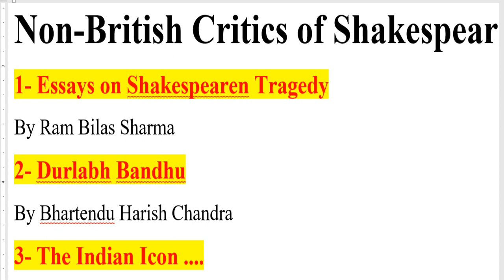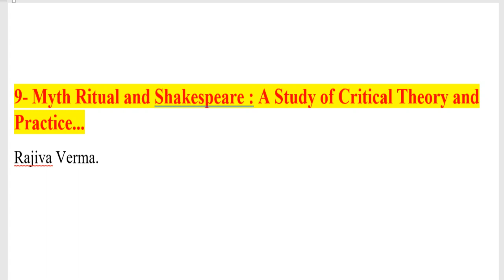Non-British Critics of Shakespeare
1- Essays on Shakespearen Tragedy
By Ram Bilas Sharma
2- Durlabh Bandhu
By Bhartendu Harish Chandra
3- The Indian Icon .
4- Shakespeare : Varied Perspectives
Two books by Vikram Chopra
5- Courtesy in Shakespeare
By Mohinimohan Bhattacharya
6- The Shakespeare Play as Poem...
By S. Viswanathan
7- Infirm Glory : Shakespeare and the Renaissance Image of Man...
Sukanta Chaudhuri
8- Shakespeare Through Eastern Eyes...
Ranjee G. Shahani
9- Myth Ritual and Shakespeare : A Study of Critical Theory and Practice...
Rajiva Verma.